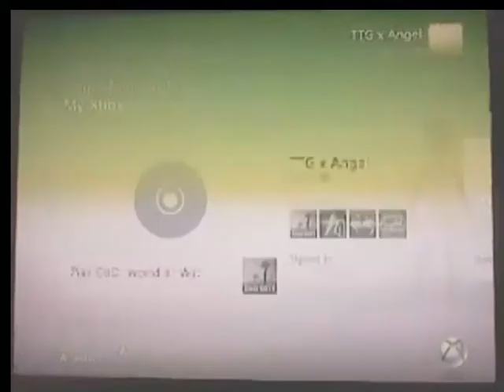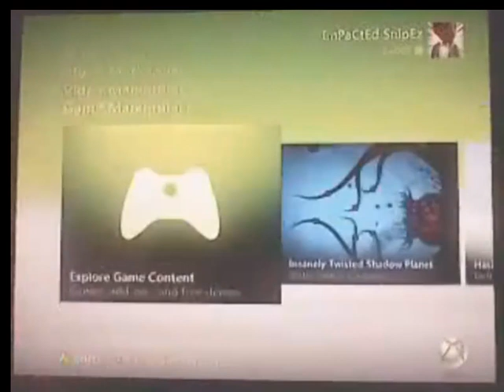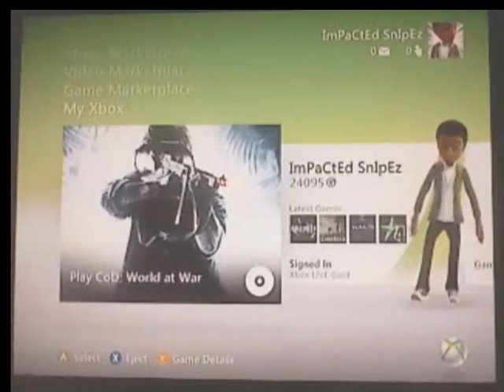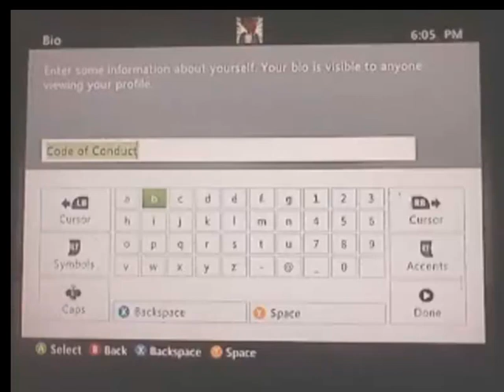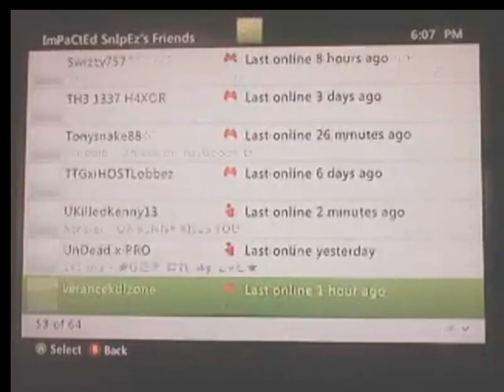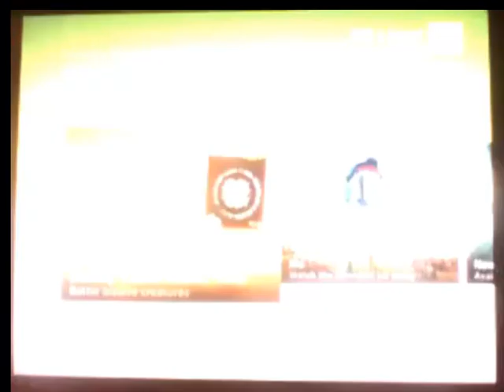How to Unban your Xbox Live Account!TTG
How to Unban your Xbox Live Account Tutorial!